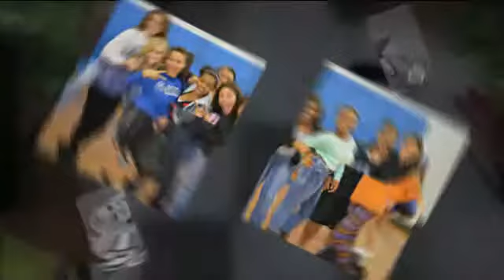CMS 8th grade year 2013